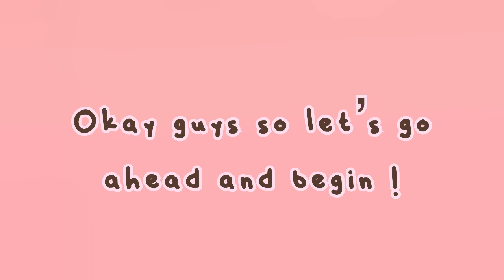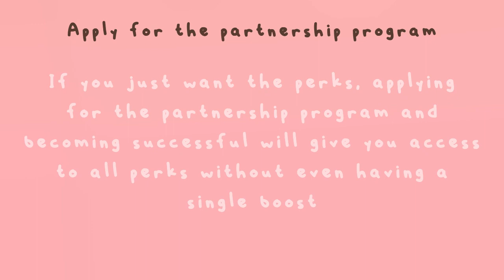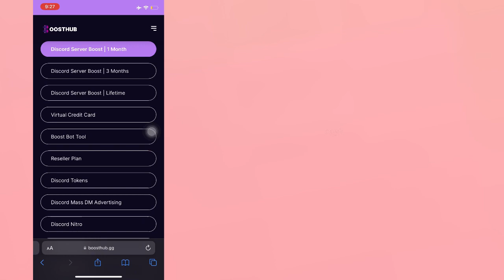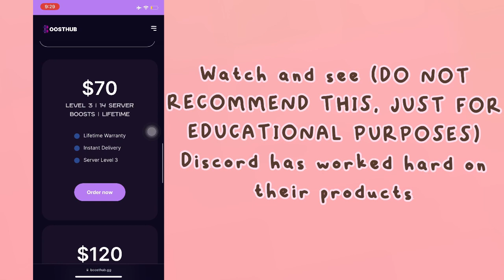5 BEST ways to get boosts on discord | Discord Tutorial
In this video I will be showing you guys how to get more boosts in your discord server. I will be showing you 5 ways that you could earn more boosts in your server today. Some include doing promos and so much more methods.

 Dossier has a new payment method that lets you earn store credit. Select Catch at the last step of checkout and you earn a $10 sign on bonus credit. Get rewarded with 10% store credit on every order!

tags: discord bot tutorial greet leave message how to lexi welcome howto support server link tutorials with mimitutorial server serverbot best aesthetic  minimalistic cute ar shop auto responder economy direct image link imgur webhook webhooks template templates emojis emotes divider dividers affiliations affiliate affiliation topic channel add promotion promo grow owner mod apps